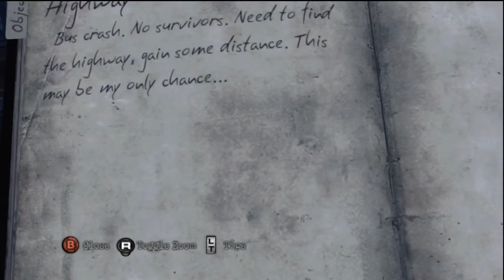Silent Hill Downpour 2 - The Last Recording was WEIRD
This is our second installment in Silent hill.  We had some weird things happen while making the first one.  And I mean weird.  Sounds combining on the recordings for no apparent reason, captures coming from the wrong sources.  Very unexplained.  Maybe this game is cursed..